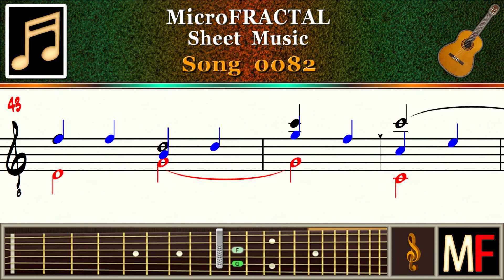MicroFRACTAL Song 0082